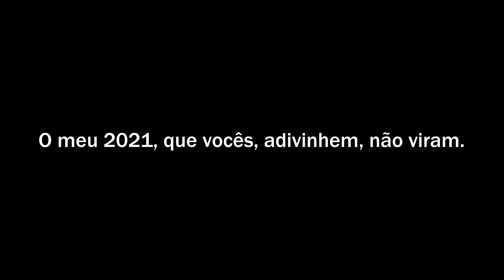O MEU 2021 que vocês NÃO VIRAM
▪️ Sob nenhuma circunstância Ferp (Fábio Pereira) endossa ou tolera quaisquer produtos ou marcas que aparecem indiretamente neste vídeo para qualquer pessoa com idade inferior a 18 anos.
▪️ Qualquer inclusão indireta de marcas de terceiros é estritamente para fins de entretenimento, e não recomendado para menores de 18 anos.